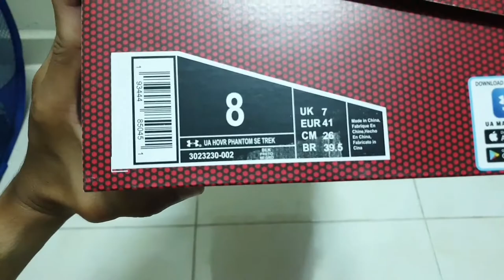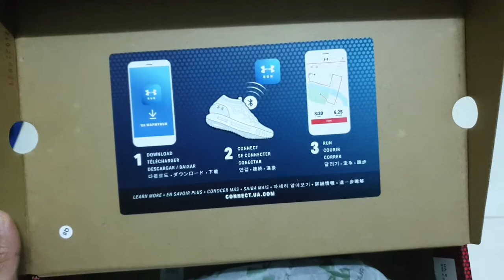UNBOXING UNDER ARMOUR SHOE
UNDER ARMOUR HOVR PHANTOM SE TREK